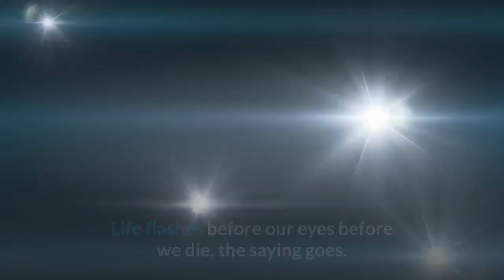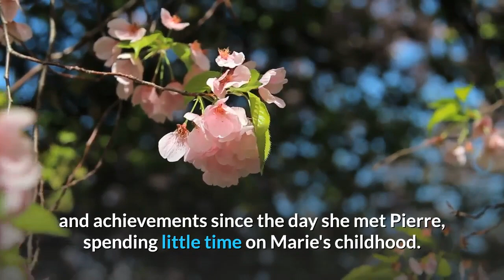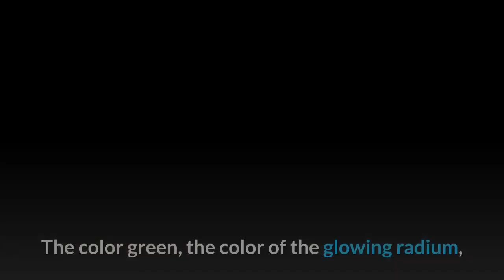‘Radioactive’ On Amazon The Story Of An Inspiring Woman Starring Rosamund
Radioactive begins with the death of Marie Curie. As she is wheeled into hospital, the film suggests she is remembering her first meeting with her husband. Life flashes before our eyes before we die, the saying goes. The film proposes itself, if you will, to be these momentary flashes of the lifetime of a pioneering woman. Radioactive was directed by Marjane Satrapi (Persepolis) from a script written by Jack Thorne, which was based on the graphic novel “Radioactive: Marie & Pierre Curie: A Tale of Love and Fallout” by Lauren Redniss. Marie Curie is played rather brilliantly by Rosamund Pike, who portrays her as a socially awkward, but feisty, impulsive and determined woman who has no time for nonsense. Pierre Curie is played by Sam Riley, who portrays the equally brilliant scientist as a calm and loving husband. Although the film starts with romance—a cute chance meeting between Maria Skłodowska and Pierre Curie on a Parisian street—Radioactive is a biopic film on one of the greatest female scientists of the twentieth century, who won two Nobel prizes for physics (which she shared with her husband) and chemistry during her lifetime— the first woman to have done so. While the film shows Pierre's and Marie’s love blossoming, Radioactive seems more interested in Marie’s life and achievements since the day she met Pierre, spending little time on Marie's childhood. Conducting her research at the Sorbonne, Marie is struggling to find her place in this very male-dominated environment. When she meets Pierre Curie, he is Professor in the School of Physics of the Sorbonne, and he invites her to come work in his laboratory. Together, although Marie is at first reluctant to collaborate, they discover two new elements, radium and polonium. The film goes into great lengths to explain the process Marie and Pierre devised to find these two new elements. It does this rather cleverly by having the two scientists explain the science to one of their colleague’s wife (who is not a scientist), interweaving this conversation with illustrations for the audience to get a clearer picture of what they are saying. Making a biopic on one of the most revered woman of the twentieth century is in itself a difficult task without falling into some kind of pitfall. Radioactive is a respectful biopic that does not seek to judge nor glorify its subject. Satrapi does not depict Curie’s life through rose-tinted glasses, but rather green ones. The color green, the color of the glowing radium, pervades throughout the film to emphasize how this element colored and shaped Curie’s life. Curie’s family life intertwined with her researching work, the latter taking precedence over the former, the film suggests. The biopic, however, tries to go beyond just a straight forward life story, to infer the consequences to Curies' discoveries.